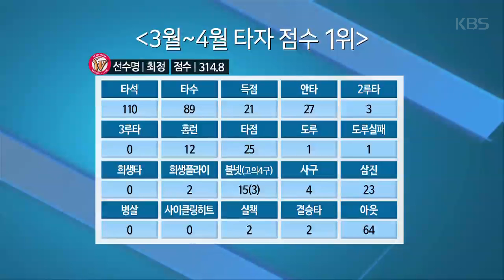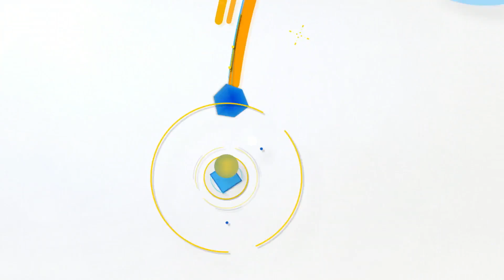2017 kbo 미디어데이 – ‘웰컴저축은행 톱 랭킹’ 대포군단의 중심을 지킨다! 첫 번째 주인공 최정!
2017 kbo 미디어데이 – ‘웰컴저축은행 톱 랭킹’ 대포군단의 중심을 지킨다! 첫 번째 주인공 최정!